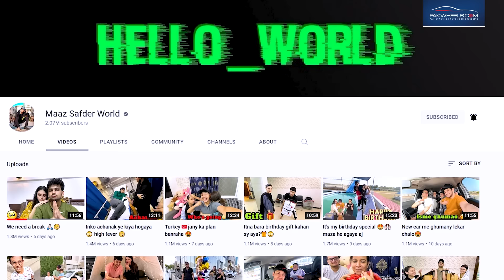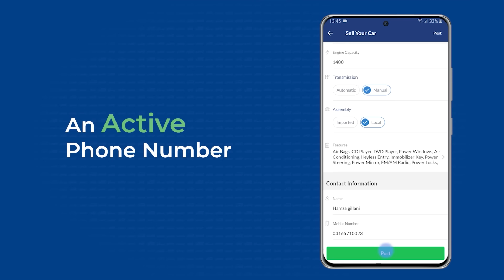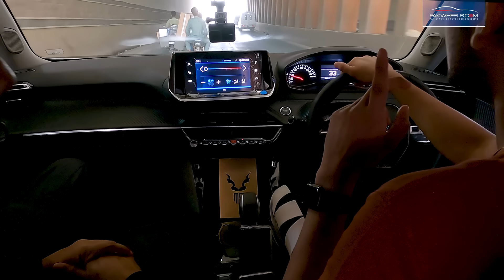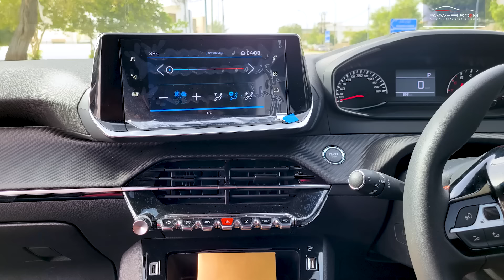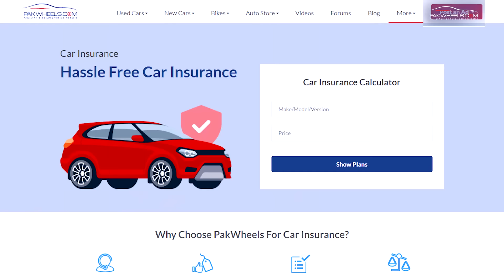Maaz Safder | Peugeot 2008 | Owner Review | PakWheels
In this owner review episode, we have with us none other than famous Pakistani Vlogger

Watch the video and let us know which famous personality we should feature next!

Chapters:
00:00 - Introduction
00:47 - Variant
01:07 - Expert Review
01:19 - Price
01:35 - Purchase Decision
02:37 - Purchase Process
02:51 - Sell Your Car
09:33 - Missing Features
10:26 - Spare Parts
10:29 - Auto Store
11:44 - Insurance